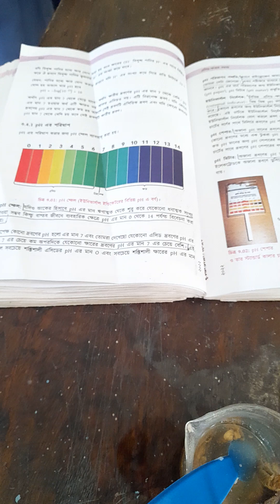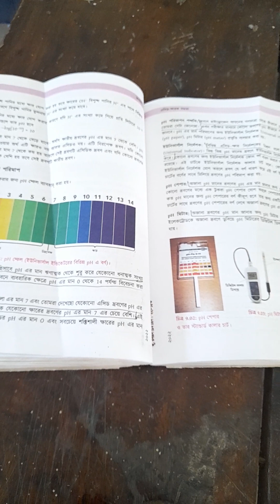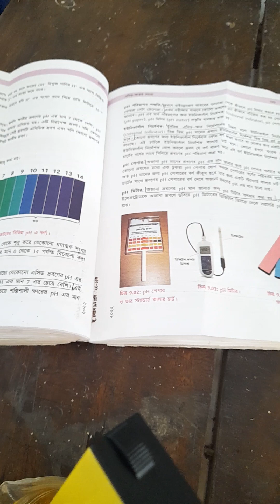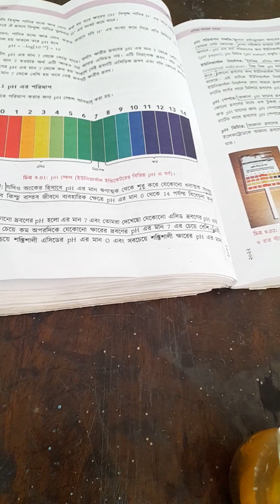দশম: রসায়ন, বিভিন্ন দ্রবণের PH নির্ণয়।